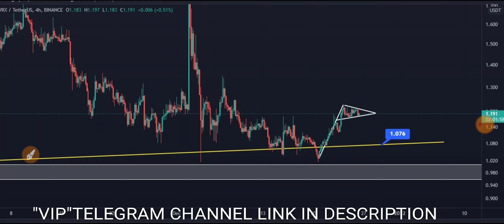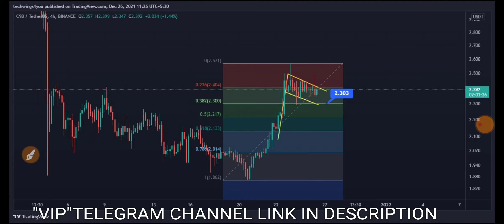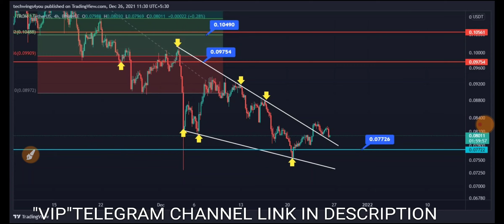WRX अब भगने वाला है | wrx Soon 5$ | 2 BIG PROFIT ALT COINS READY TO EXPLODE | CRYPTO NEWS TODAY